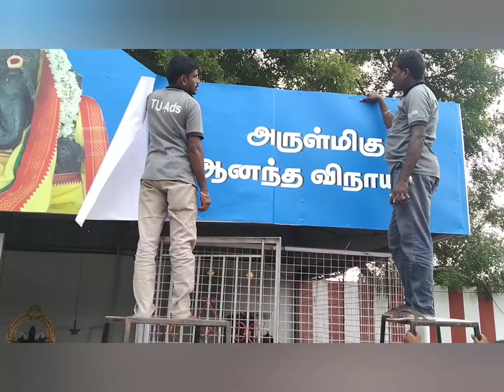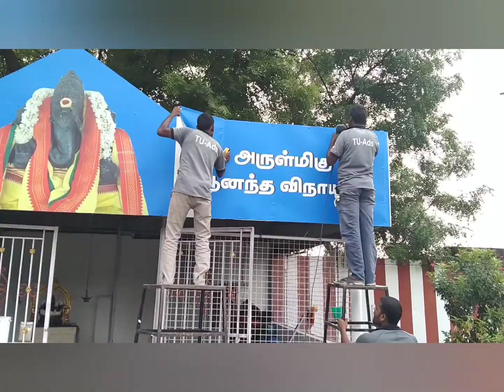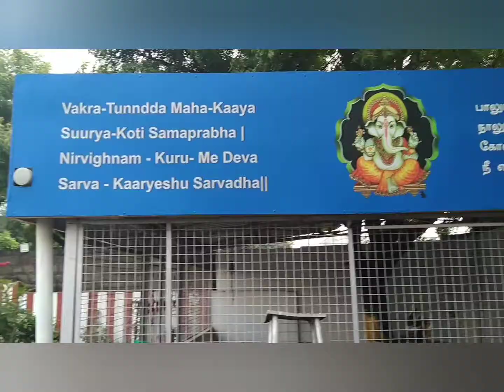எப்படி இருந்தது இப்படி ஆகிடுச்சே!!!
LED board, ACP board, lighting board.
all sign board work.